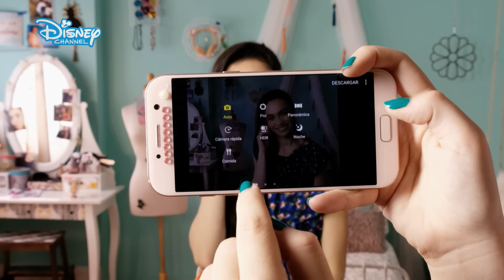COCO & LANA | 7 consejos para que tus VÍDEOS sean + originales y creativos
¿A que lo que más te gusta de un vídeo es que sea ORIGINAL y CREATIVO? Pues eso precisamente es lo que te contamos hoy con 7 consejos super útiles. ¡Toma nota! 😉

Coco y Lana son inseparables. Y comparten una gran pasión: la moda. Esto les lleva a crear su vlog de moda "Coco&Lana". En cada nuevo vídeo nos sorprenderán con nuevas tendencias, influencers invitados, tutoriales y un montón de sorpresas con las que iremos conociendo su mundo.